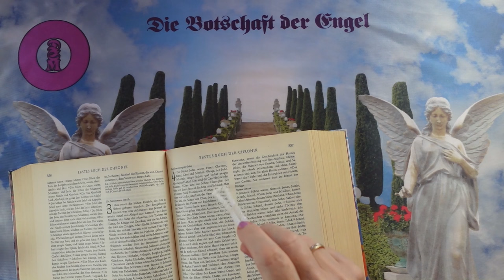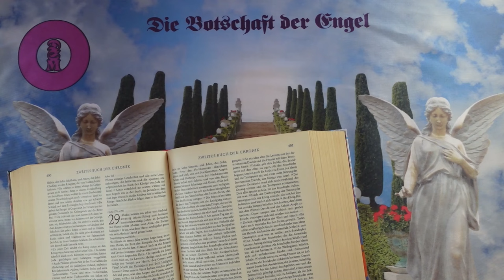Napi impulzus - 2024 Augusztus 30 - Üzenetek a Bibliából❣